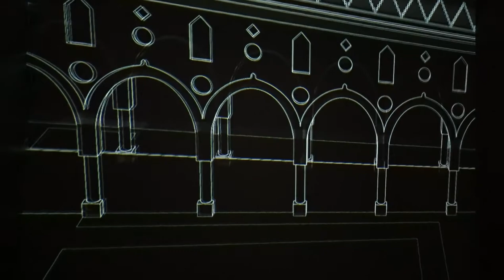Cartier and Islamic Art at The Dallas Museum of Art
Exhibit video showing how a head piece is designed and constructed. Music by Azar Swan